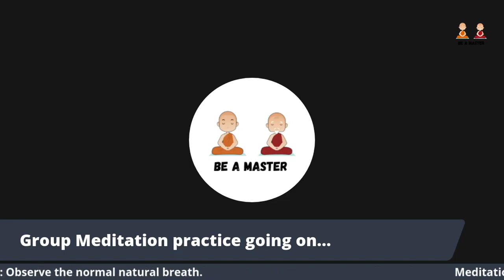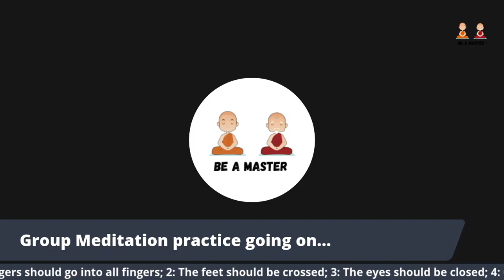Daily Guided Meditation | S6-D3 | Tamil | 41 Days Meditation Sessions